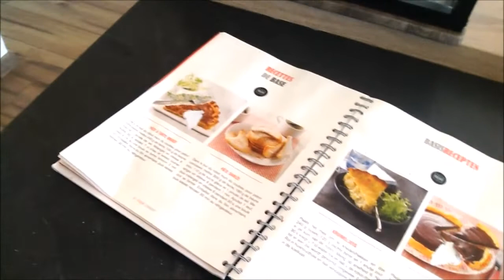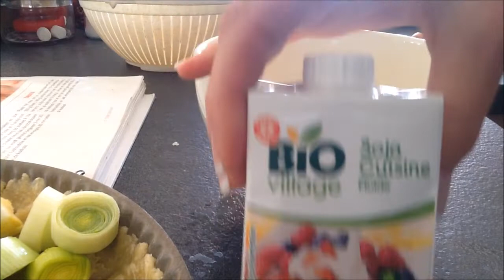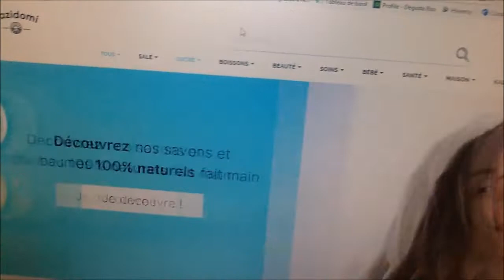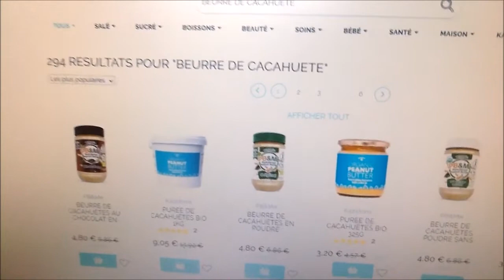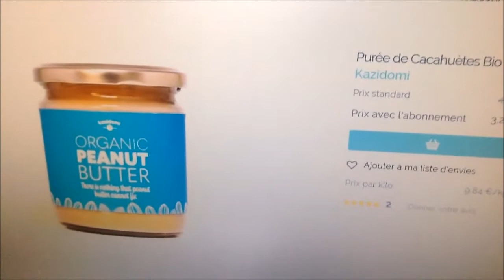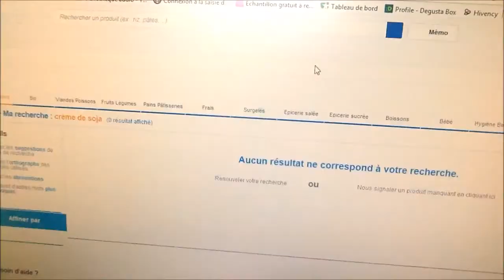Recettes Companion — TARTE SALÉE // BLABLA // KAZIDOMI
Aurélie